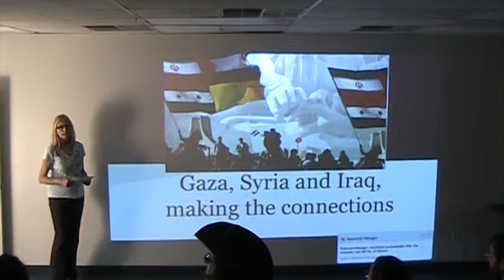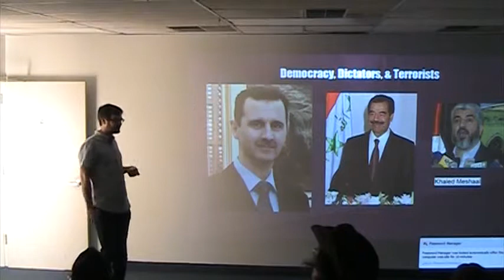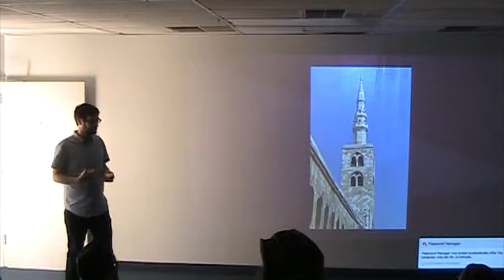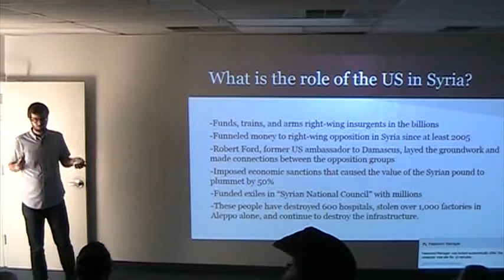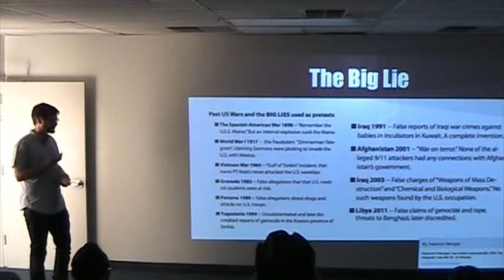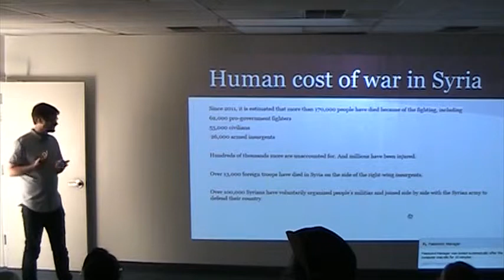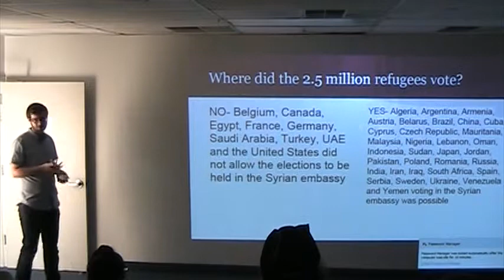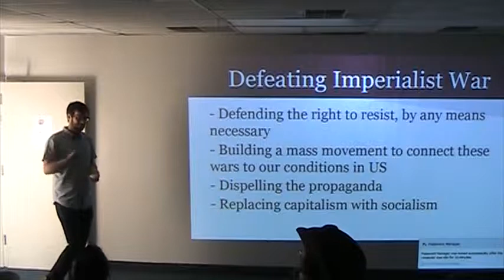ScottWilliams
Gaza Syria and Iraq presentation August 6 2014